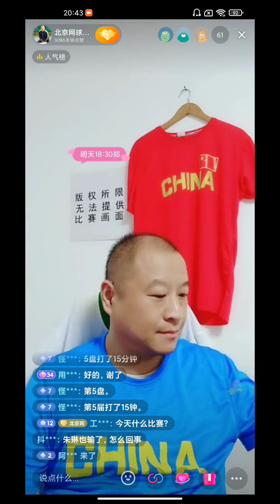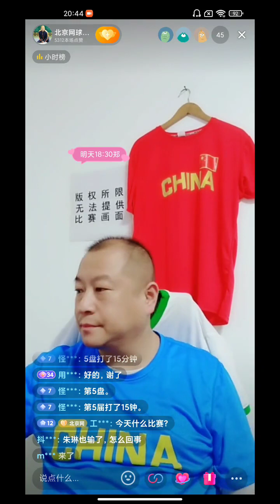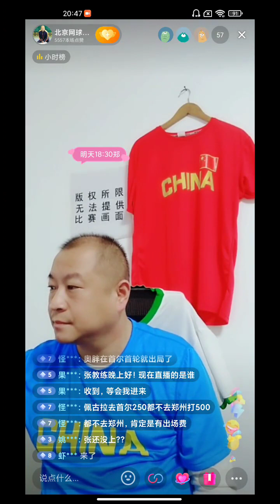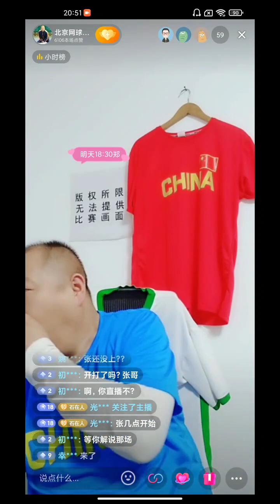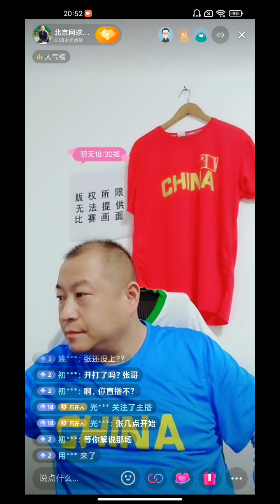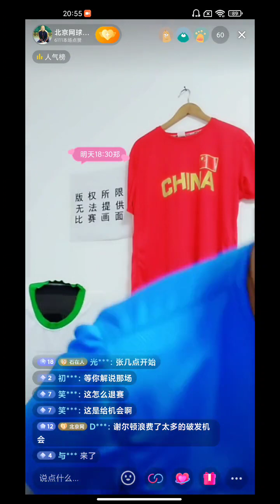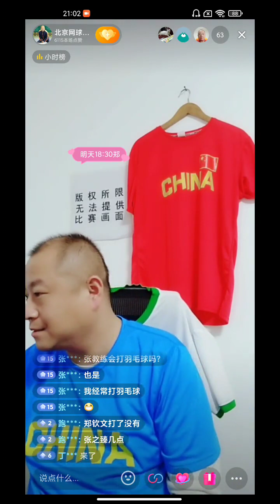解说张之臻vs胡尔卡奇的比赛 赛前互动聊天结束比赛即将开始